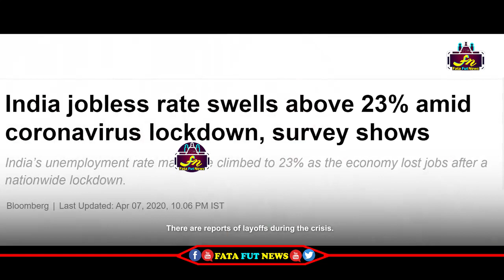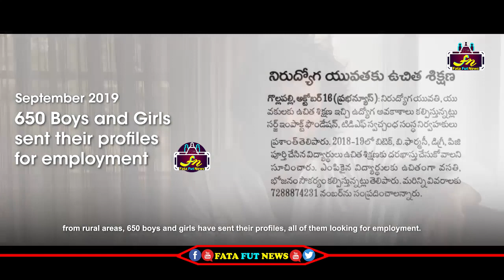నా దగ్గర డబ్బులు లేవు 35 మందికి జీతాలు..కన్నీళ్లు పెట్టుకున్న విజయ్ | Vijay Devarakonda Emotional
Watch#